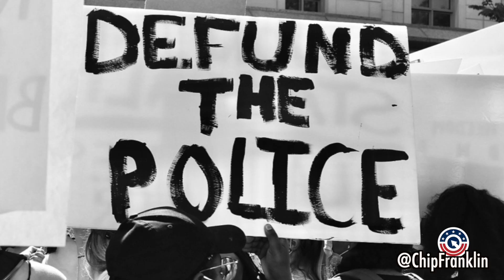Democrats Lose Race After Avoiding Economy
Democrats need to start winning the messaging game. It's time to focus on bread and butter economic issues like social security, Medicare, and raising wages.